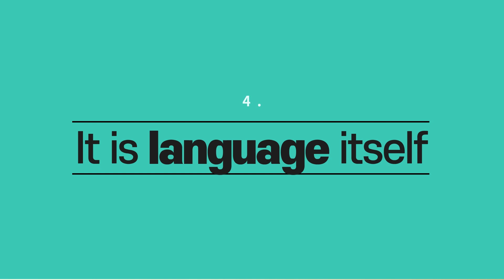The Similarities Between Math & Go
As a professional Go player who majored in mathematics, this is one of the most frequently asked questions.